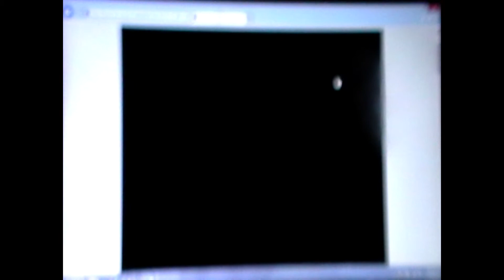ANd ordinary battle among familiar hills sonic exe refrence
me giving a go at a creepy pasta based picture hope you guys enjoy also hit the like button up good and comment if ya guys have tips or criticsim for me anything will help me out in the next video thanks again for watching :D

p.s. (im trying to keep these descriptions short lol XD)